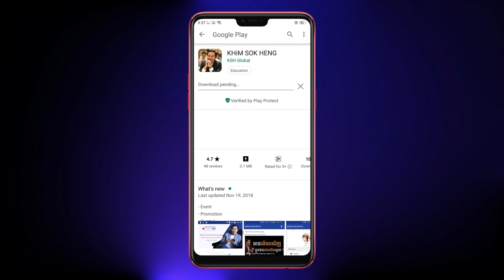ផឹកសុីគ្មានពេលរៀន By : KHiM SOK HENG OFFICIAL(ឃីម សុខហេង)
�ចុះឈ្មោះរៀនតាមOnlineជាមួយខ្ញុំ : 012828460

ប្រធានបទ ៖ ▬ផឹកសុី
គ្មានពេលរៀន▬
អត្ថាធិប្បាយដោយលោកគ្រូ ៖ ឃីម សុខហេង

▬សូមទស្សនាVideoថ្មីៗបន្ថែមទៀត▬

       Mr. KHiM SOK HENG is a multi-dimensional and transformation leader, edutainer, entrepreneur and investor. He is a human development & empowerment specialist for diversity, founder of Learning for Success Institute (LSI), a well-known motivational keynote speaker and trainer to inspire the next. He has been well-known among all the media like press media, social media, CTN TV, BAYON TV, SEATV, and Radio Programs. He does attract people globally and get love back to his business and to his family as well.

                   Thank you for your watching.
●▬▬▬▬▬▬▬▬ஜ۩۞۩ஜ▬▬▬▬▬▬▬▬●